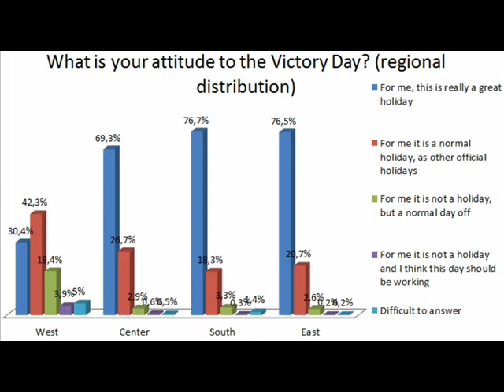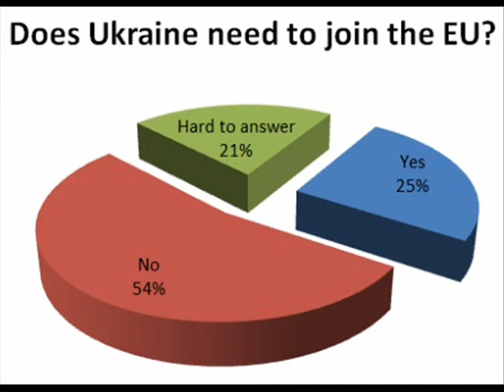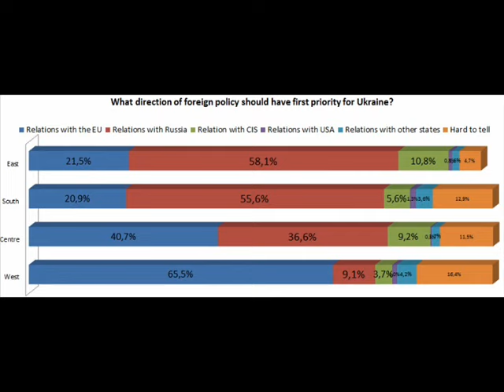Crisis Ucraniana. Un análisis desde la teoría constructivista.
El presente hace referencia al trabajo final de la clase de Enfoques para el Análisis Político, de la Pontificia Universidad Javeriana.

Corresponde a un programa radial en el que se trata de realizar un acercamiento a la actual crisis ucraniana, a la luz del enfoque constructivista.